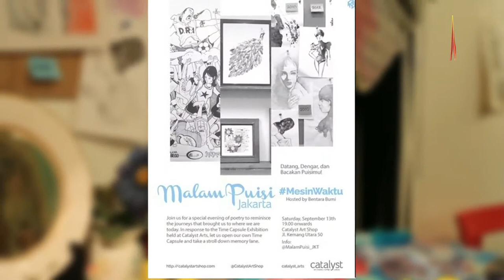Malam Puisi Jakarta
Acara Malam Puisi Jakarta digelar di sebuah sanggar seni Catalyst Art Shop di kawasan kemang. Acara ini merupakan hasil kolaborasi antar komunitas pecinta puisi, seperti: Komunitas Kopi Keliling, Komunitas Malam Puisi, Tanam Ide Kreasi, dan AlineaTV. Malam Puisi Jakarta bulan September 2014 ini mengangkat tema MesinWaktu.

Datang, Dengar, dan Bacakan Puisimu!